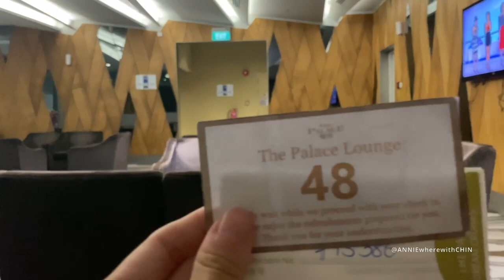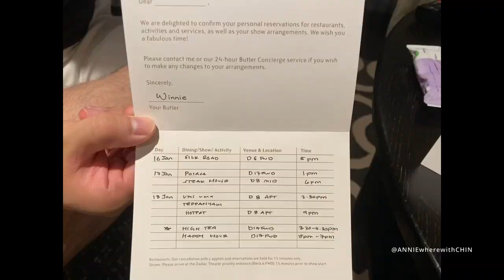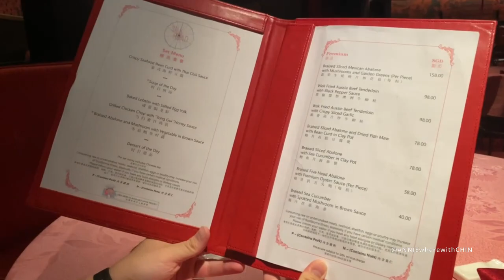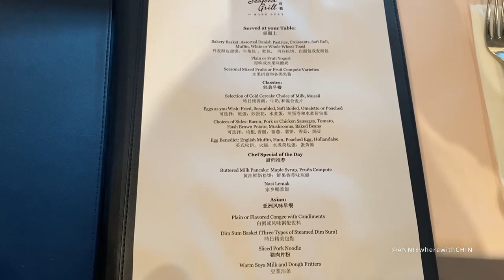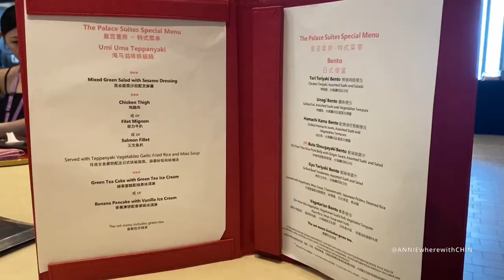Cruise to Nowhere | Our Palace Suite Experience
Sharing our Palace Suite experience on Dream Cruise (would defo recommend trying it, we really enjoyed ourselves on the 4D3N cruise)

We paid SGD 509 for the balcony and successfully bided for the Palace Suite room for SGD 460 - total was 969/pax!

Music